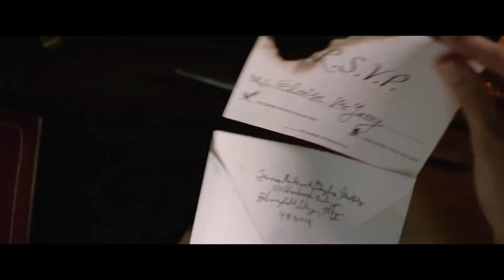TABLE 19 - LIEBE IST FEHL AM PLATZ Trailer German Deutsch (2017)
Mit: Anna Kendrick, Amanda Crew, Lisa Kudrow, Stephen Merchant, Wyatt Russell, Tony Revolori, Craig Robinson

➝ Weitere Filme mit den Hauptdarstellern: Anna Kendrick | Amanda Crew | Lisa Kudrow, Stephen Merchant | Wyatt Russell |  Tony Revolori |  Craig Robinson  |

Titel: Table 19 - Liebe ist fehl am Platz
Originaltitel: Table 19
Deutscher Kinostart: 07. September 2017
Lauflänge: noch nicht bekannt
Altersfreigabe: noch nicht bekannt
Genre: Komödie

geschnitten mit: Asus G20 AJ 1A
gedreht mit: Canon 6d
bearbeitet mit: Adobe Premiere CC2016